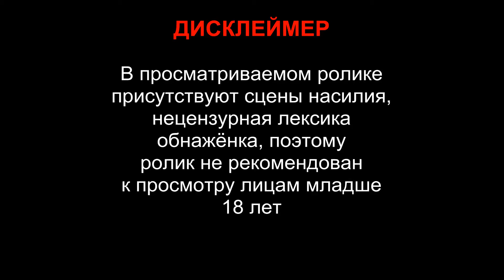[ПЕРЕЗАЛИВ] BATMETAL FOREVER | РЕАКЦИЯ ГИДРЫ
перезалив со старого канала от 5 апреля 2018 года

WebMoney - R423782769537